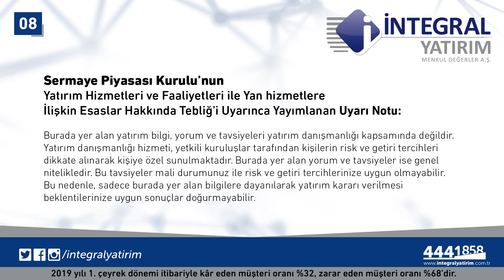19.04.2019 Piyasa Gündemi - Eda Karadağ